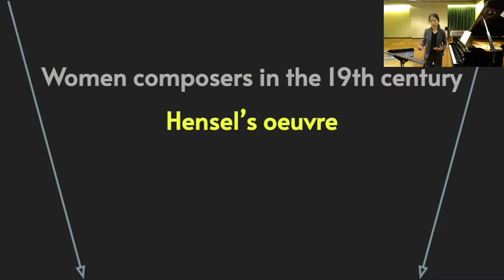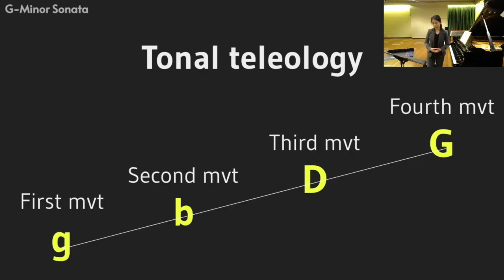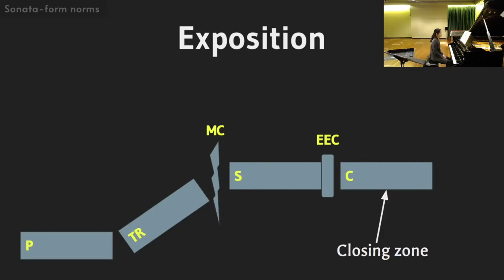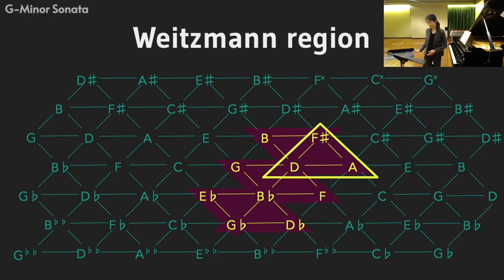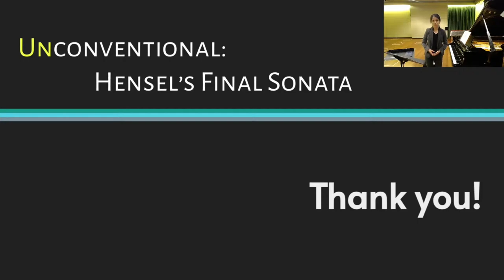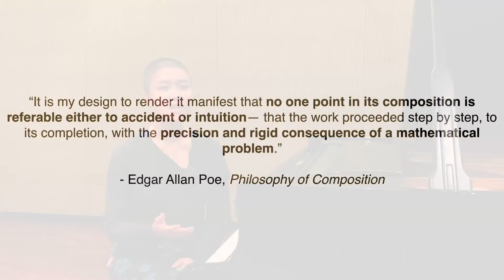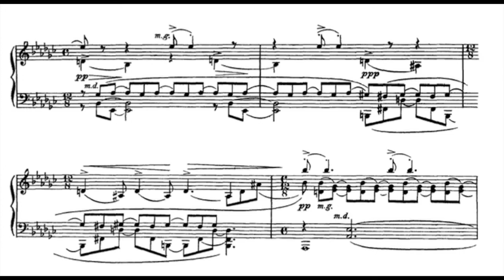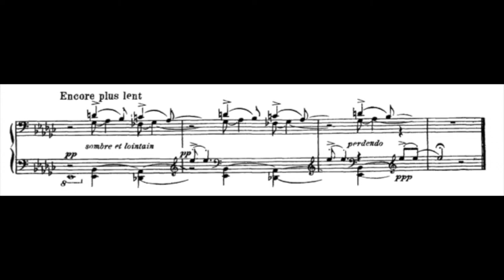Forum: Virtual Consultants (16 Mar 2021) | YST Conservatory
If I say “19th Century French artistic aesthetics”, would the name Edgar Allan Poe cross your mind? (Perhaps you are more likely thinking: his name doesn’t sound French)

The influence of American poet Edgar Allan Poe on 19th and early 20th Century French artistic aesthetics was profound. As an example, Maurice Ravel considered Poe’s “Philosophy of Composition” as the “finest treatise on composition”. Poe’s treatise presented the conception of the melancholic poem, “The Raven”, in a highly cerebral and formulaic way. In Poe, Ravel saw a kindred spirit; a fellow logician.

Upon further investigation, the connection between Poe’s treatise, “The Raven”, and Ravel’s “Oiseaux Tristes” (which literally translates as “Sad Birds”) becomes irresistible; it arguably aligns very closely with Poe’s composition guidelines and aesthetic. What then, could an exploration of correspondences between these inner and outer worlds, languages, art forms, interpreters and time reveal?

If this blurb entices, please tune in to this short presentation and stay for the forum discussion after!

Unconventional: Hensel’s Final Sonata

As an upper-class woman in the nineteenth century, Fanny Hensel (née Mendelssohn Bartholdy) defied social norms by composing works in larger-scale genres, such as sonatas and works for chamber ensemble, that were considered to be outside of the domestic sphere. She was unconventional not only in the types of pieces that she wrote, but also within her music itself. In this presentation, pianist Frances Lee explores how Hensel challenges expectations of musical form within her final sonata, the Piano Sonata in G Minor, situating it within the context of her life and other works, and demonstrating how a close look at the structure of the sonata’s first movement can both enrich our hearing of it and yield valuable insights into the composer.

A recording of the entire sonata, performed by Frances Lee, can be found

The doctoral thesis on which this presentation is based can be found

Hensel's Sonata in G Minor has been published by Furore Verlag

16 March 2021
Steven Baxter Recital Studio